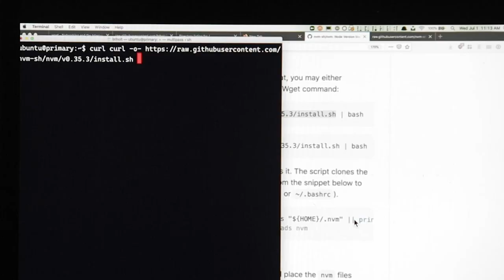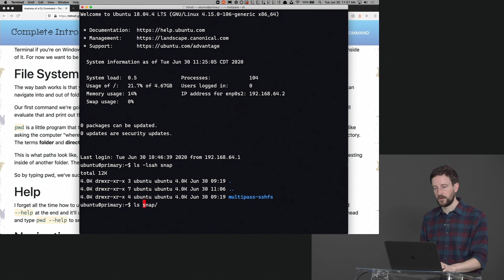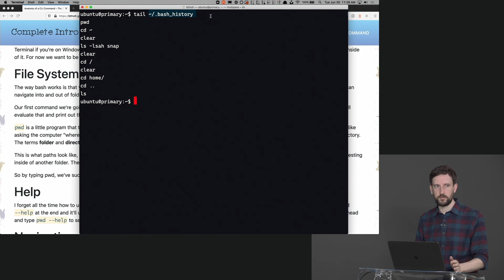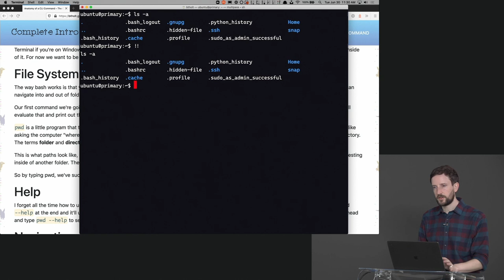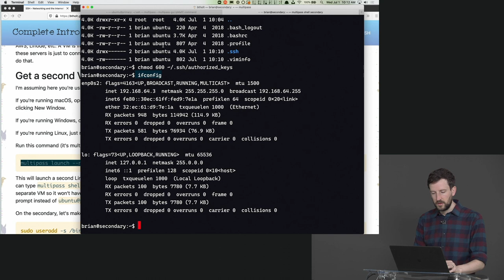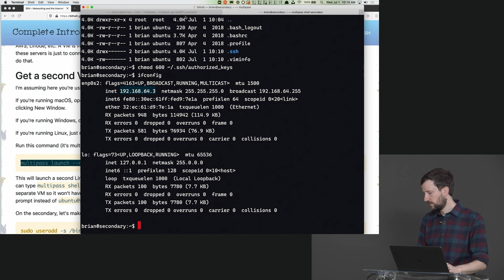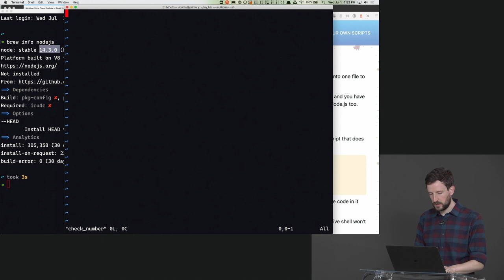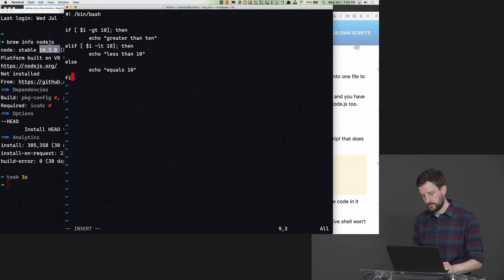Complete Intro to Linux and the Command-Line by Brian Holt | Preview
About this Course:
Command-line skills are essential for modern developers. Linux has become the backbone of modern computing, and most developers rely on tools built on the command line, whether you're on Mac, Windows, or Linux! In this course, you will learn powerful commands, use Ubuntu, quit VIM, handle package management, and write your own shell scripts.

About Us:
Advance your skills with in-depth, modern front-end engineering courses — our 150+ high-quality courses and 18 curated learning paths will guide you from mid-level to senior developer!

Sections:
0:00 - Introduction and Course Description
0:39 - Command Line & Bash History
5:00 - Connecting Two Virtual Machines
8:44 - Shell ScriptsFull Course:

Sections:
0:00 - Introduction and Course Description
0:39 - Command Line & Bash History
5:00 - Connecting Two Virtual Machines
8:44 - Shell Scripts